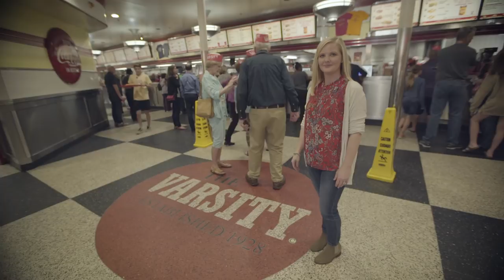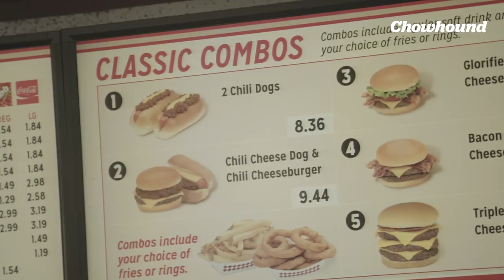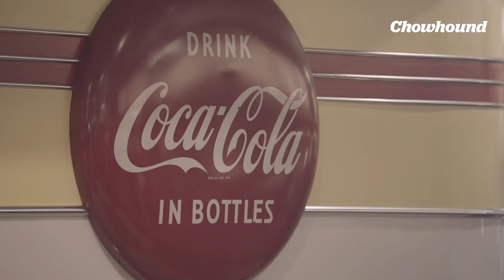How An Atlanta Drive-In Has Thrived for 90 YEARS | Chowhound Cities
The dining scene in Atlanta has changed dramatically over the last few years. But one thing has remained constant for nearly a century—The Varsity.

onion rings atlanta georgia food review eating show